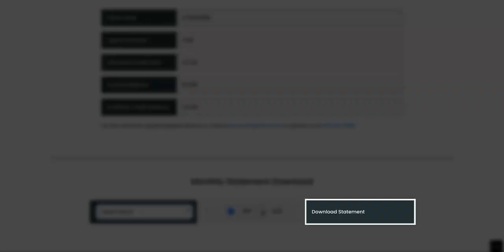How to download statements on our website | MiRO Distribution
In this short video, we show you how to easily download your statements on the MiRO website.